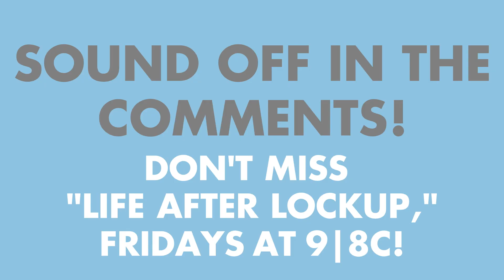'‘Can Amber Stay Out of Trouble?!’' WE Ask, You Answer | Life After Lockup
Amber, along with her mom, were both recently released from prison after years on lockdown, but with the addition of her 'wifey' Puppy, can Amber stay out of trouble?